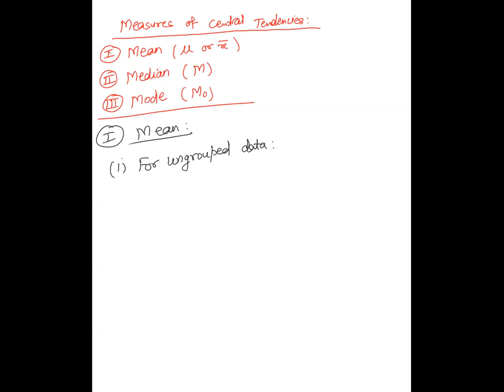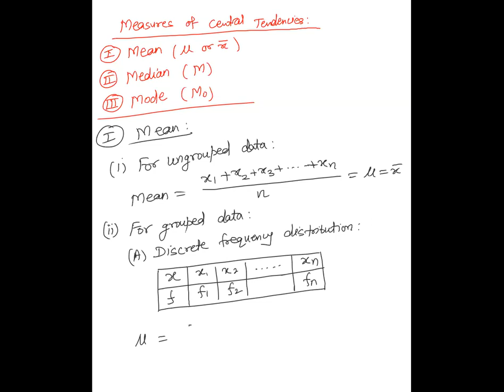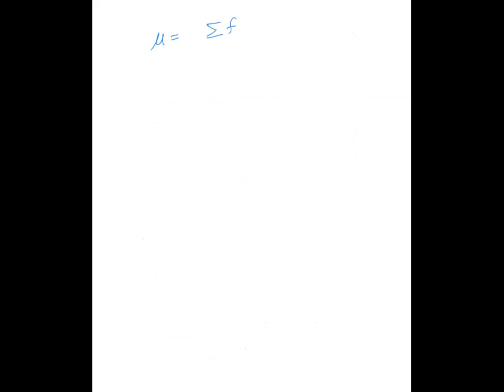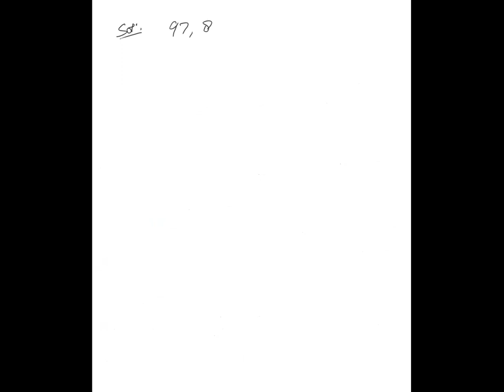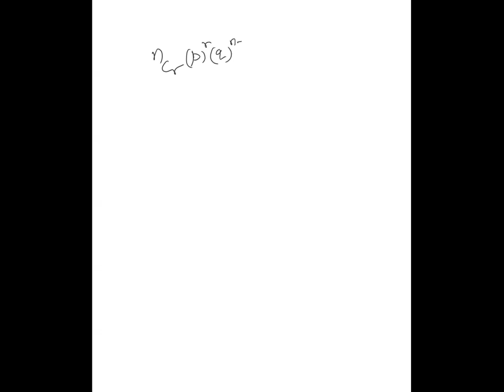Statistics - Lec 01 - Mains Chapter 03 - Dec 07